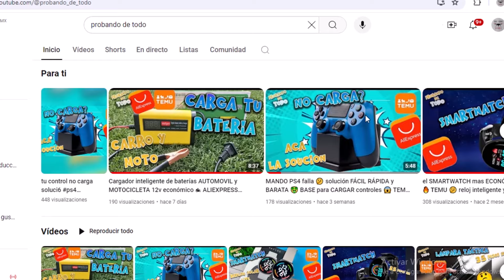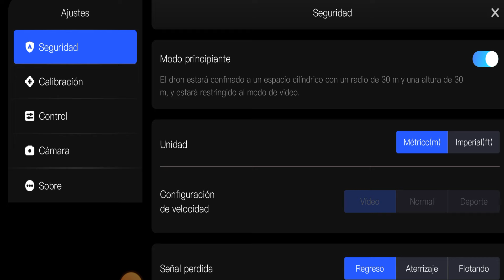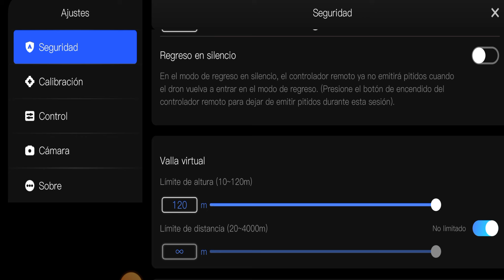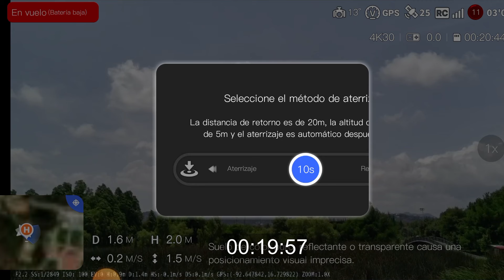DRON POTENSIC Atom 🚁 DISTANCIA máxima y BATERÍA 🔋 long range mejor que el dji mini 🤔 primer intento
Seguimos haciendo las pruebas a este dron Potensic Atom y en esta ocasión toco ver cuál es la distancia máxima que puede recorres y la duración de la batería, acompañame a ver los resultados y ver si llega más lejos que algunos de los dji mini.

Canal de gadgets, celulares y tecnología